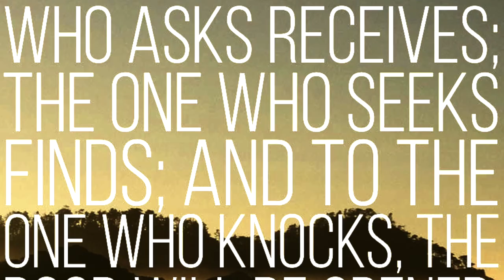Ask. Seek. Knock.